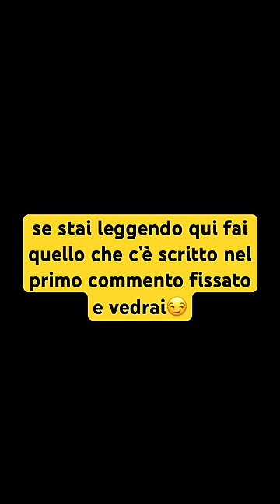Chiamo GERRY SCOTTI al telefono per fargli sentire la mia nuova canzone😏ma la sua reazione…